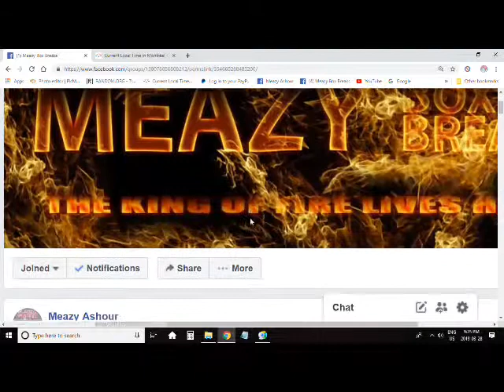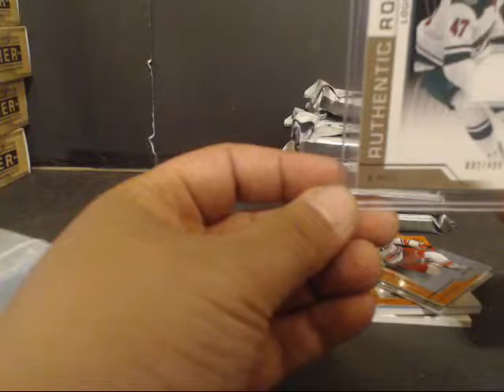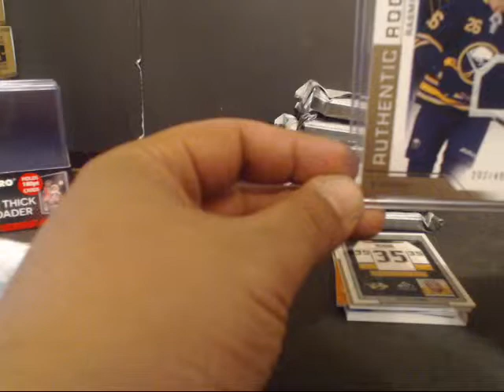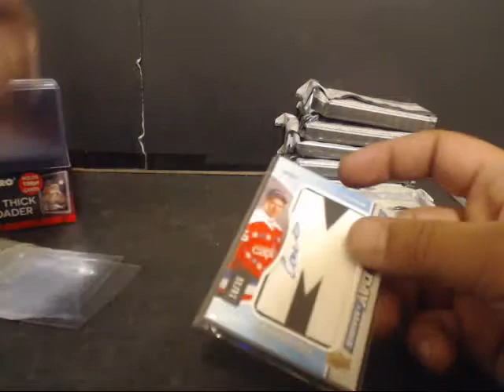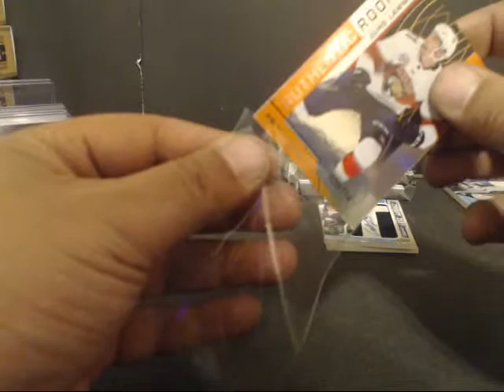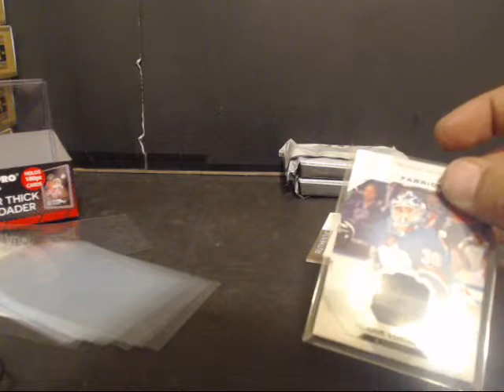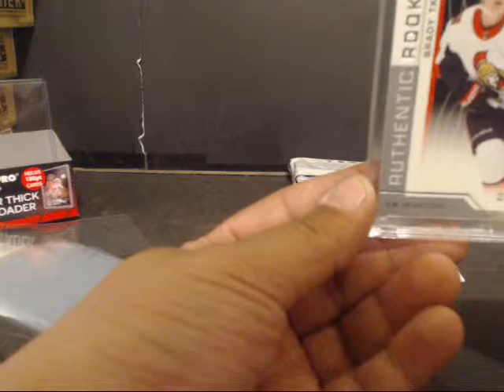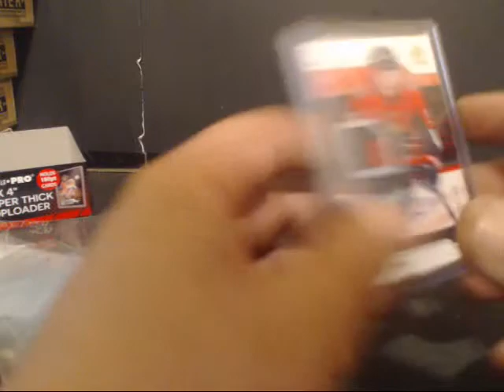2018/19 SP GAME USED 10 BOX INNER CASE #11